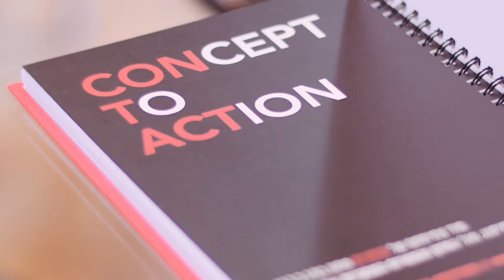The Contact Team